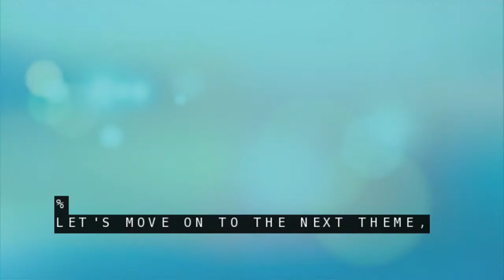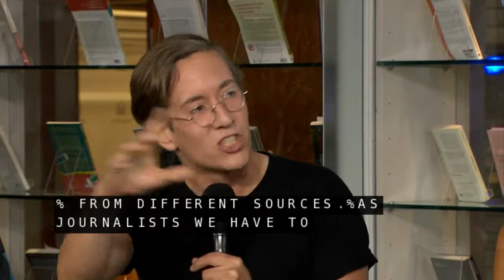CBCNoFilters - Annual Public Meeting 2017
Missed CBCNoFilters. A conversation about credibility, media and the future of public broadcasting? You can check out the video here. Panel included: Waubgeshig Rice, Mathieu Nadon, Mélissa François, Christian Latreille, Olivier Arbour-Masse and Charlsie Agro. Hosted by: Wendy Mesley and Daniel Bouchard. Facebook correspondents: Giacomo Panico and Florence Ngué-No.